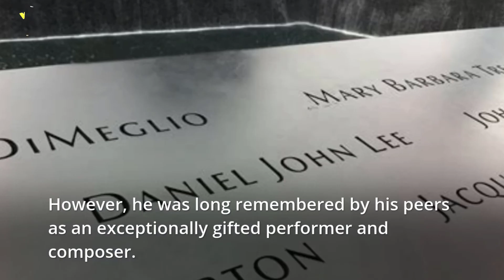27 Club - Famous Peoples Who Died at the Age of "27"- 2."Louis Chauvin"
27 Club - Famous Peoples Who Died at the Age of "27"- 2."Louis Chauvin"